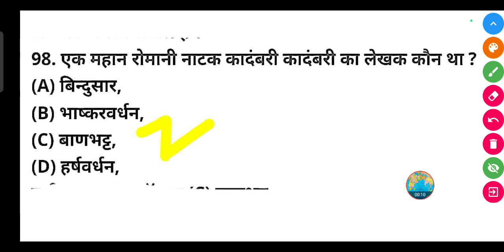एक महान रोमानी नाटक कादंबरी का लेखक कौन था ?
एक महान रोमानी नाटक कादंबरी कादंबरी का लेखक कौन था ?